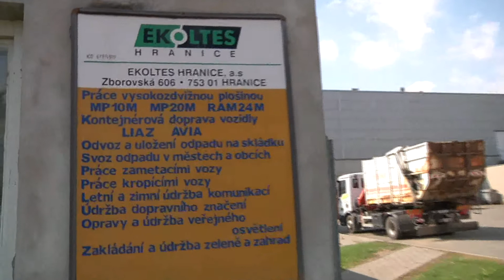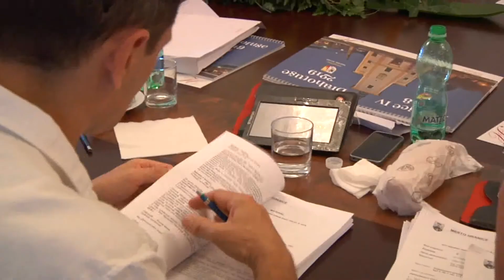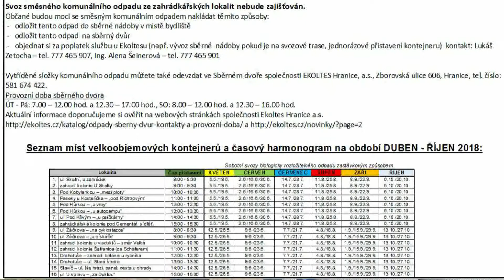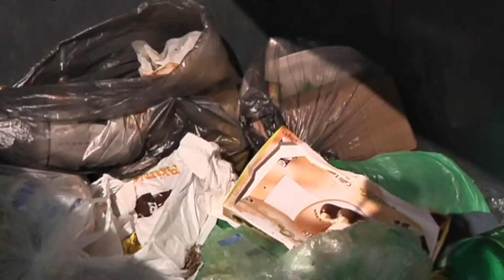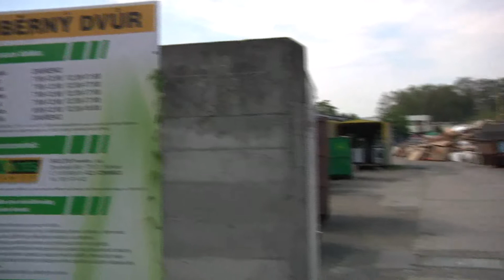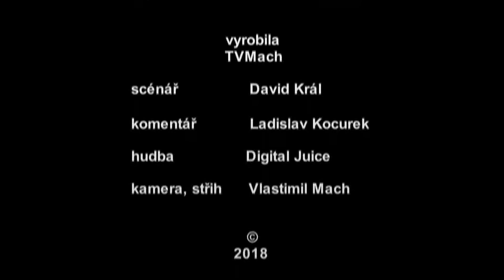50 let od vzniku společnosti Ekoltes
Letos uplynulo padesát let od založení předchůdce Ekoltesu
- Technických služeb města Hranice. Malé ohlédnutí za historií a současnosti společnosti Ekoltes Hranice.